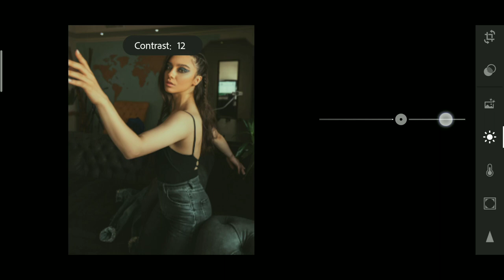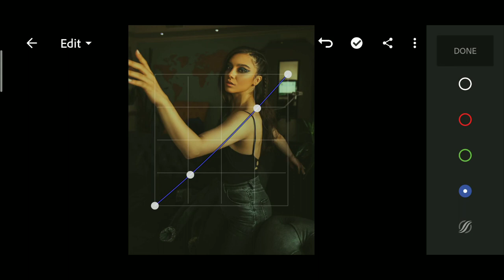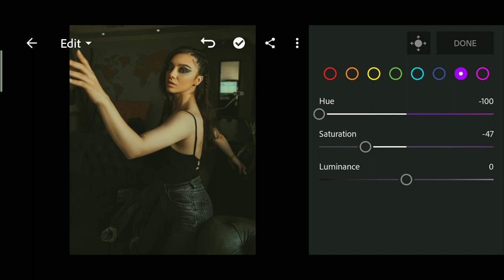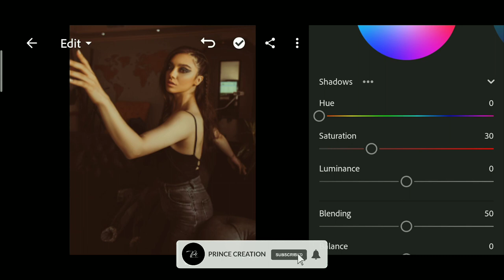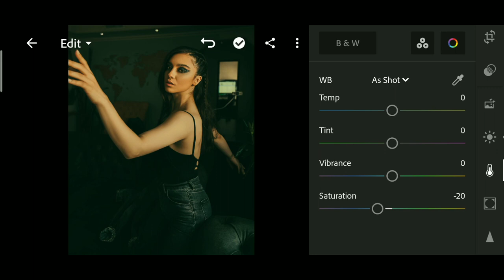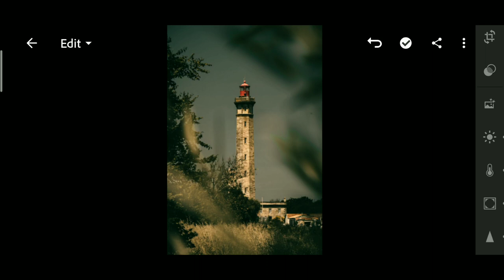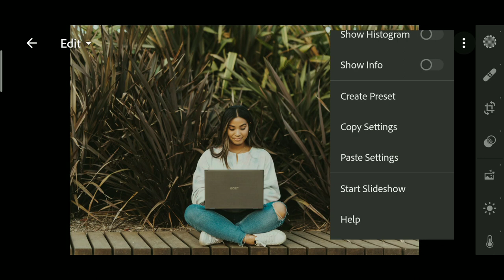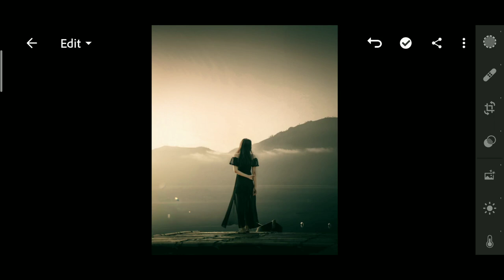Lightroom Mobile Preset Free DNG | Cinematic Blue Gold Lightroom Preset | lightroom presets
Cinematic Blue Gold Lightroom Preset Editing Tutorial | Lightroom Preset

For example:

1 Password:12**
2 Password: **34

1️⃣DNG file is protected by a password.
2️⃣ The password will appear in the upper right
3️⃣ Watch this tutorial in your You Tube app to

🔹Pictures:
    • Unsplash
    • Pexels